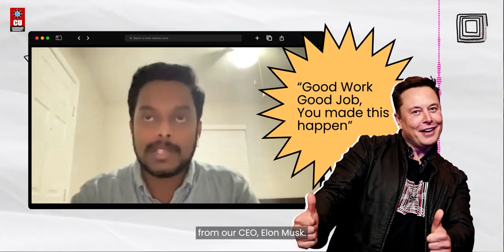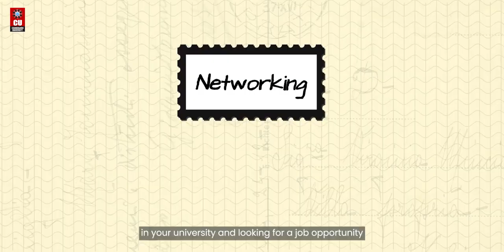Chandigarh University Mechanical Engineering Student Placed at Tesla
From being a meritorious student at Chandigarh University to getting a Thumbs Up from Elon Musk at Tesla, this Mechanical Engineering Alumnus from CU is now working with one of the World's Most Valuable Automakers.

Embark on a journey of inspiration as we unravel the remarkable story of Mr. Kshitij Rasal, a trailblazing Mechanical Engineering alumnus from Chandigarh University and Process Engineer at Tesla.